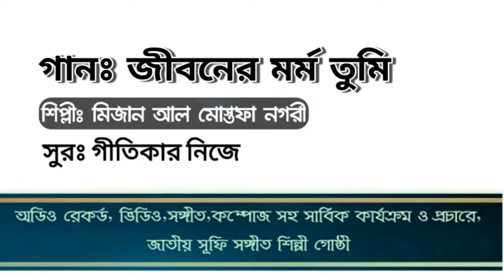জীবনের মর্ম তুমি | Mizan | Sufi Songeet 2021|Channel Sufi Songeet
Song: Jiboner Mormo Tumi
Lyrics & Tune: Sufi Khaza Monir
singer: Mizan Al Mostafa Nogori

Audio, Music, Editing, And All Arrangement: Sufi Songeet Team.

Address: Mostafa Nagar Chistia Darber Sharif- Dewanganj Pouroshova, Jamalpur, Dhaka, Bangladesh. ___________________